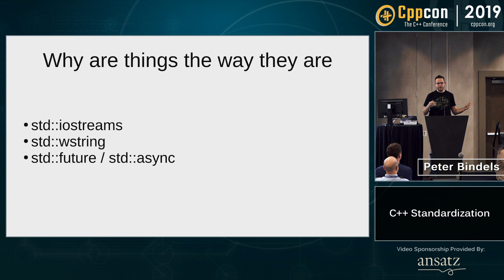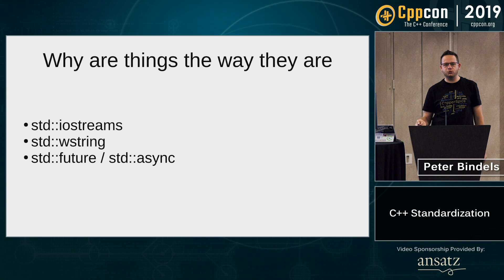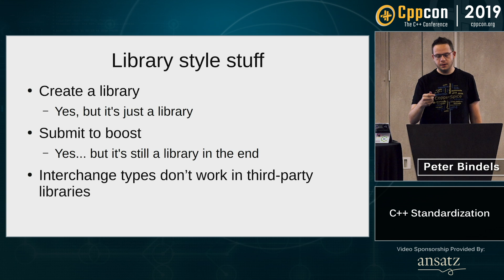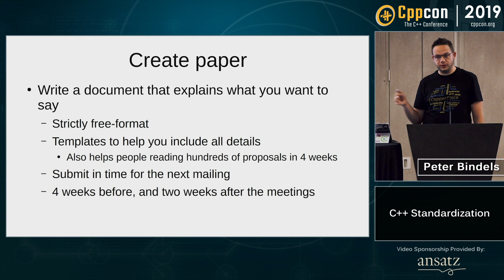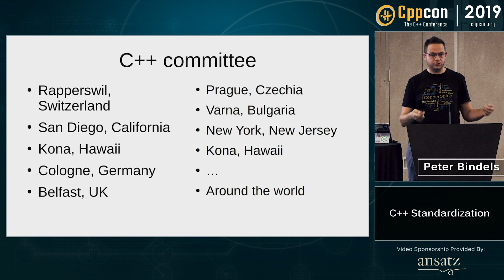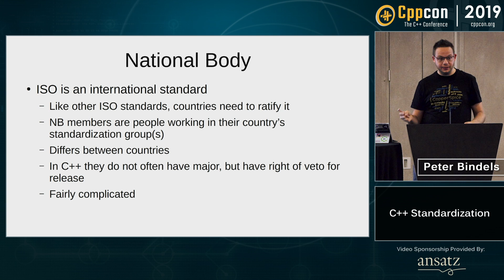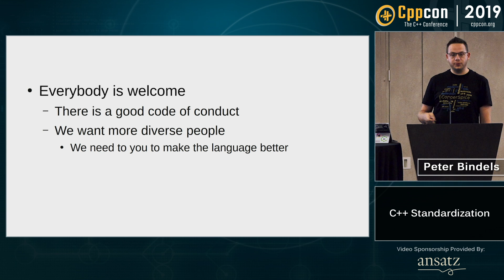C++ Standardization - Peter Bindels - CppCon 2019